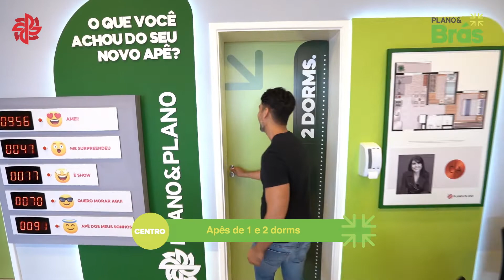Plano&Estação Brás: Garanta o seu apê!